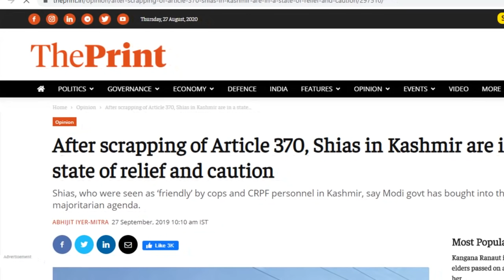Shia-Sunni | Pakistan India News Online |Pak media on India latest| Pakistan media on Modi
Links of other Videos of Mine :

1.. श्री राम और हनुमान जी से सीखे सफलता के तीन सूत्र |3 Mantras of Success - RamcharitManas |Life lesson

Category